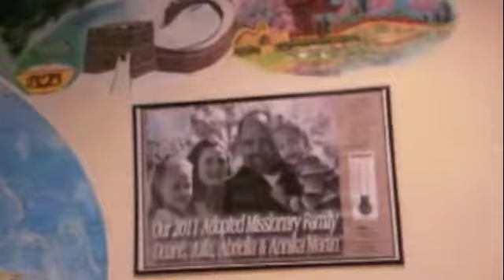Adopted Missionary Family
martins